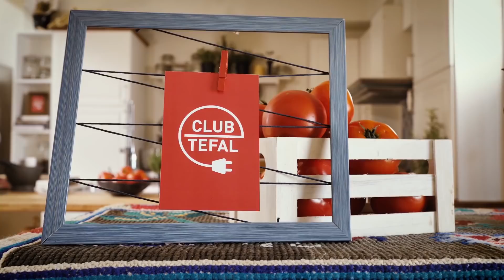Club Tefal - Chef sa fii CHEF la tine acasă!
Club Tefal îți susține pasiunea de a găti mâncăruri delicioase sub îndrumarea specialiștilor. Dacă-ți este constant poftă de gătit și premii, ăsta este locul perfect pentru tune. Te așteptăm pe